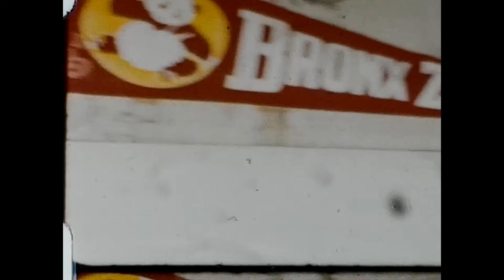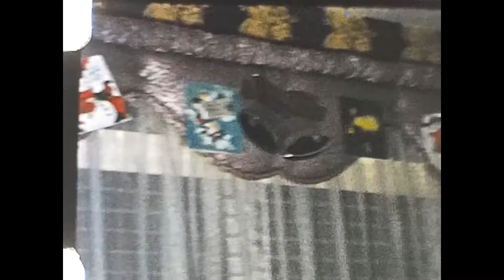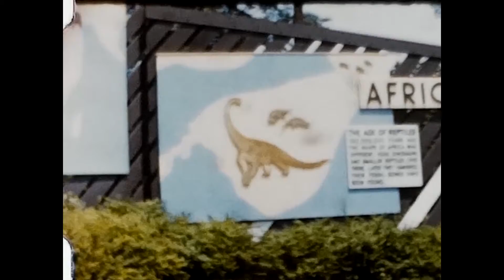Danna Family Films: 1955